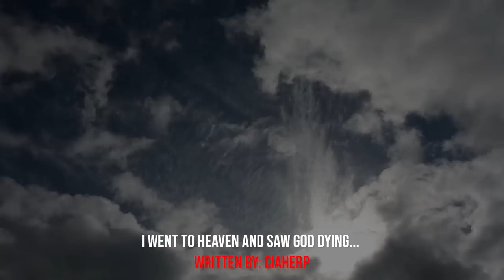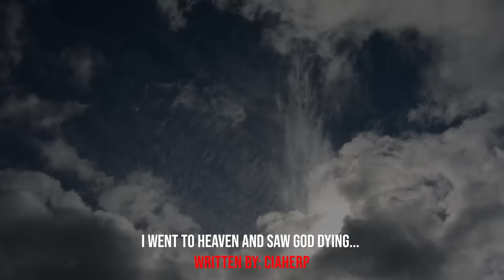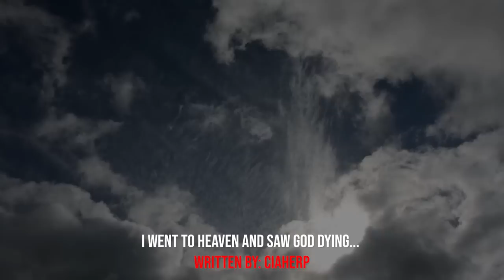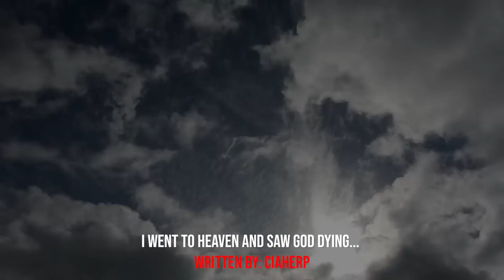"I Went To Heaven And Saw What God Really Was" Creepypasta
AUTHOR & ARTIST:
► Written By: CIAHerp
► Art: midjourney